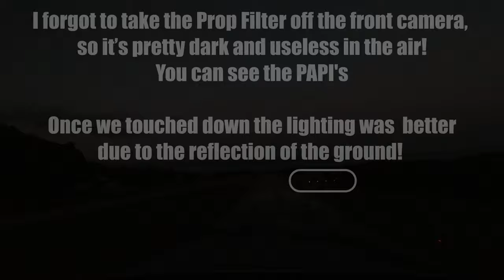Flight from Mackinac Island to Harbor Springs, MI with our nephew, Jared and his new wife Jill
Janis and I are on our way to Petoskey, MI to celebrate our Nephew (Jared) and his new wife (Jill) recent marriage.

ROUTE:
KMCD - KMGN